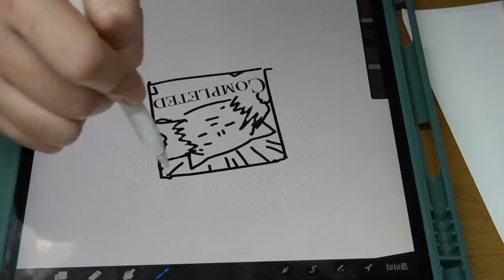전공자가 하는 미술수행평가 : A Sculptor cutting at home.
유투브 영상도..꾹...참고 만드는것이야..

여러분, 칼날이 손가락을 향하지 않게 조심하세요! 정말 다치는 건 순식간이기 때문에 날카로운 도구를 사용할 때에는 항상 주의를 기울여야 합니다.